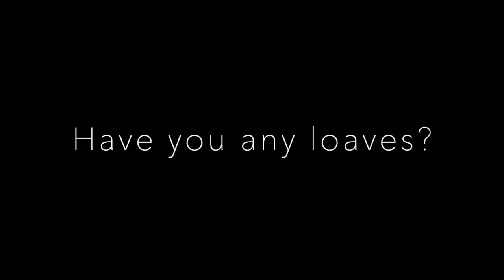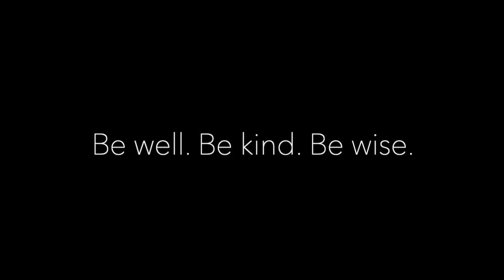May 8, 2020, Friday Pastor's Briefing, Eunbee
Pastor Eunbee's welcome and first COVID19 Friday Pastor's Briefing.